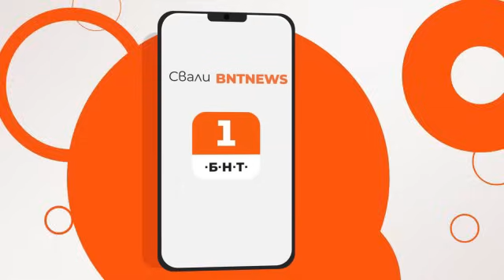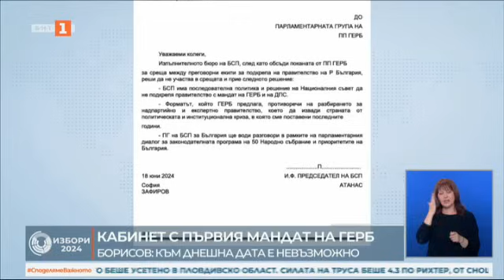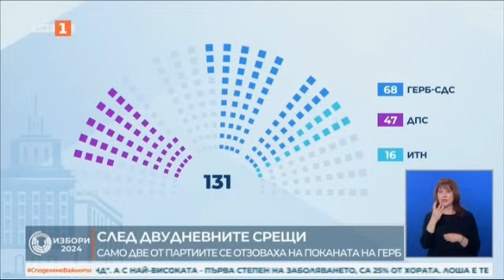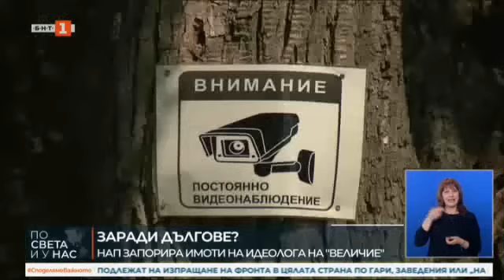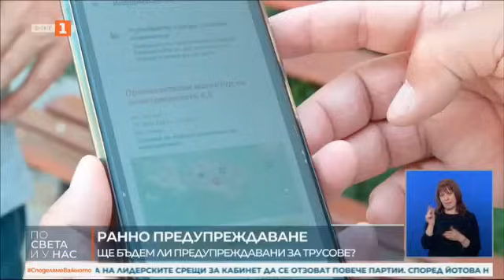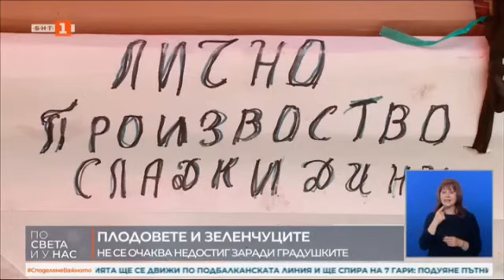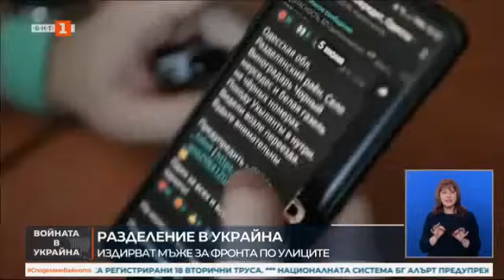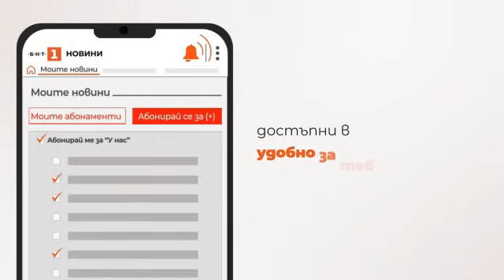По света и у нас – 18.06.2024, 20:00 часа по БНТ